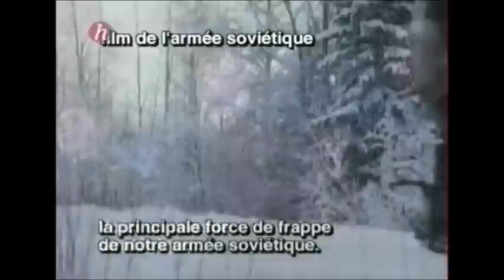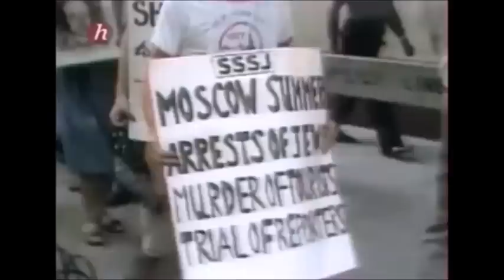La guerre froide (1970-82)